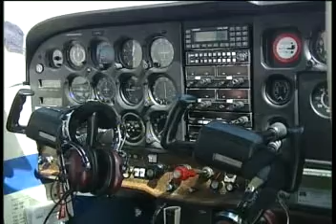Παροπλισμένο το αεροσκάφος της ΤΕΔΚ